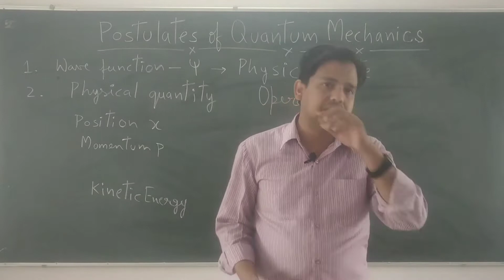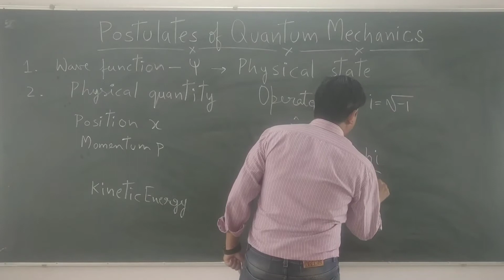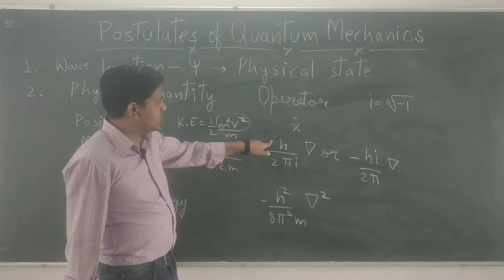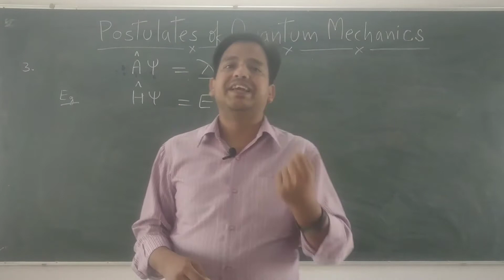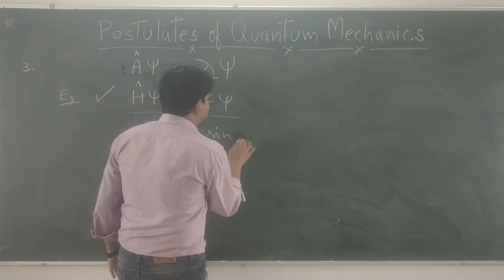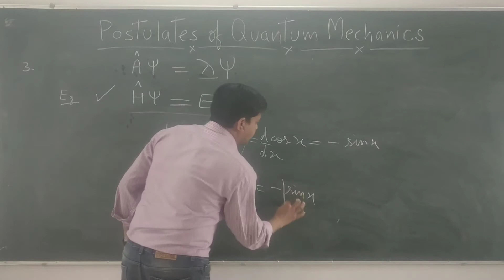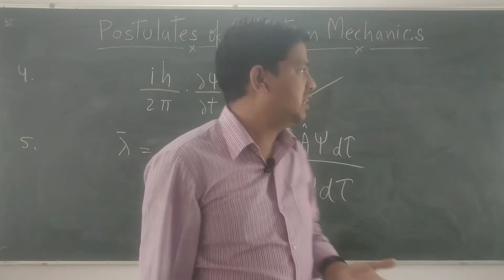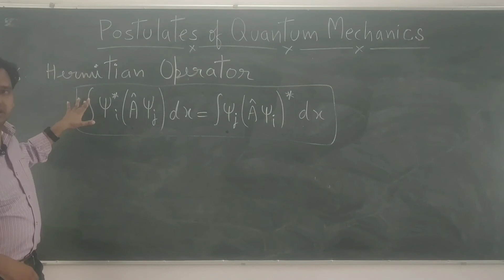B.Sc.-III Year, Paper-III, Part-6, Quantum Mechanics, Postulates of Quantum Mechanics, By : RK Munim